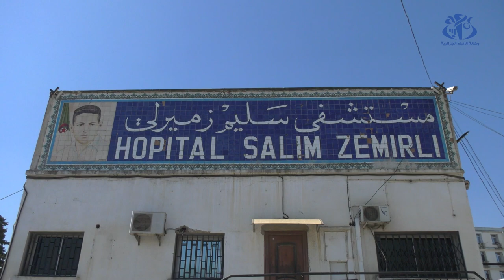تنظيم ختان جماعي لأكثر من 300 طفل بمستشفى سليم زميرلي بمناسبة شهر رمضان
الجزائر(وأج)- انطلقت على مستوى مستشفى سليم زميرلي بالجزائر العاصمة، عمليات ختان جماعية لاكثر من 300 طفل وهذا بتنظيم من الادارة وكذا جمعيات وبلديات مجاورة للمستشفى.